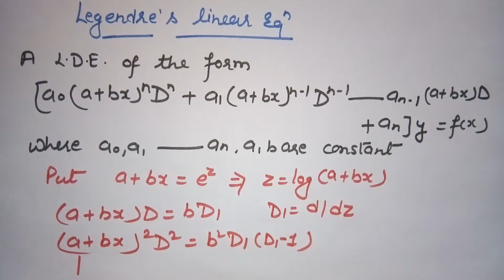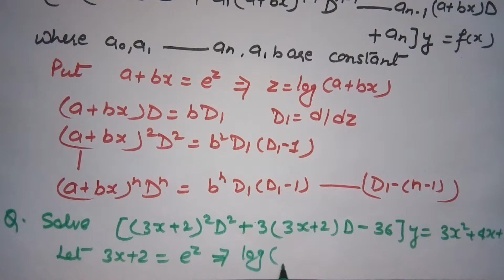Cauchy-Euler Equation-Legendre's Linear Equation (lec-62)